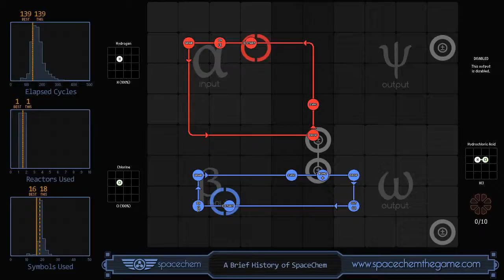SpaceChem - A Brief History of SpaceChem (139/1/18)